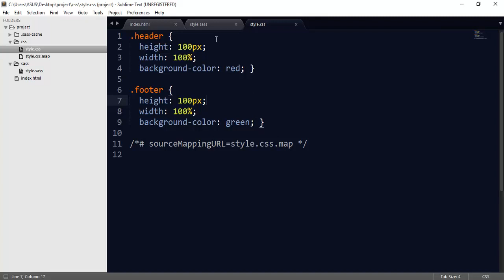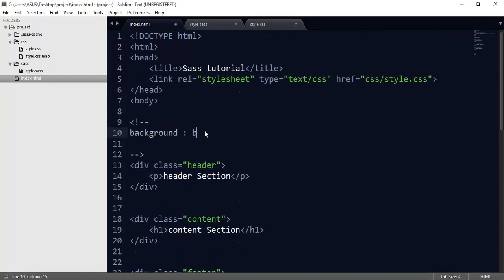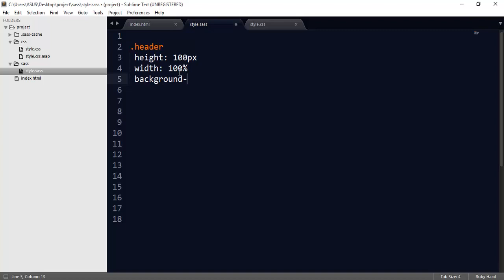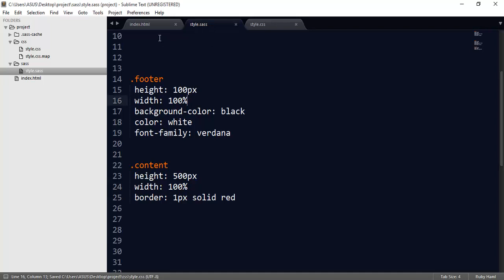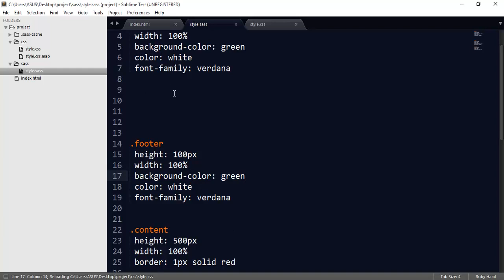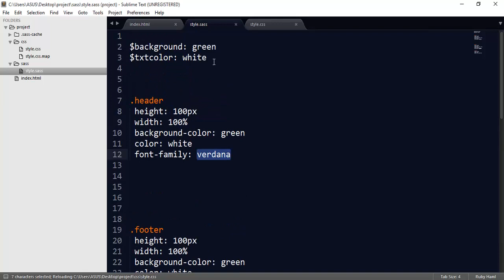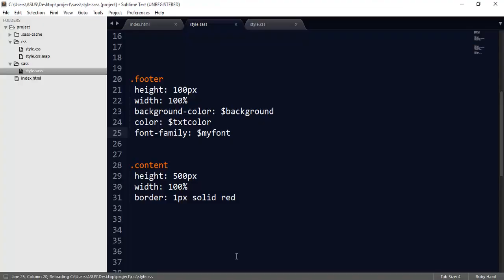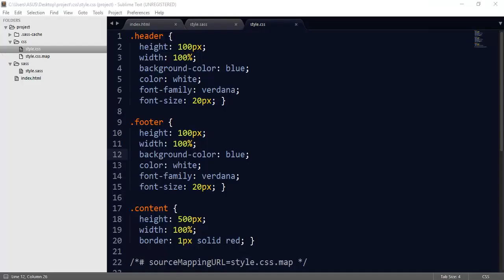Part 4: How to work with Variable in Sass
About variable in sass. how work with variable in Sass